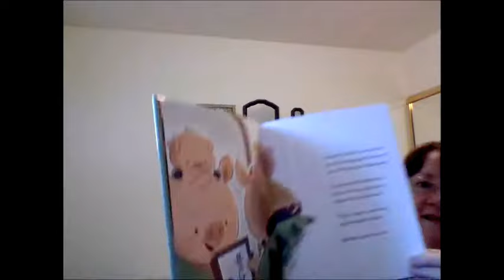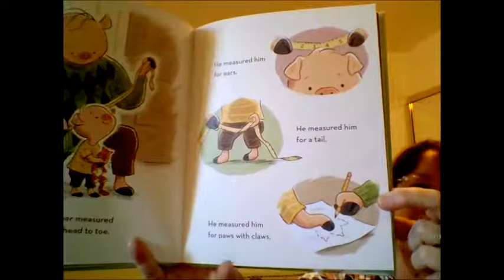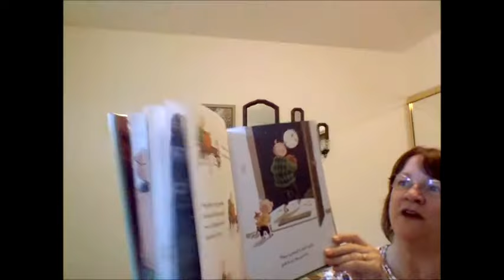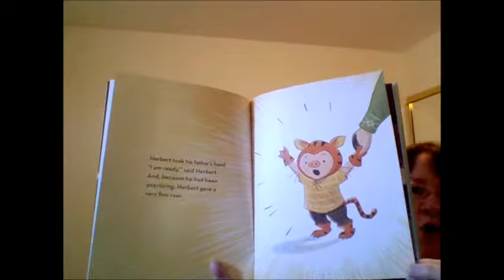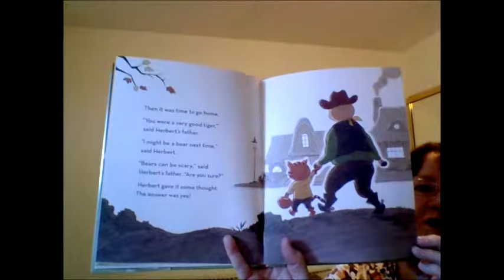Herbert's First Halloween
It is Herbert's first Halloween. His father is more excited than he is.